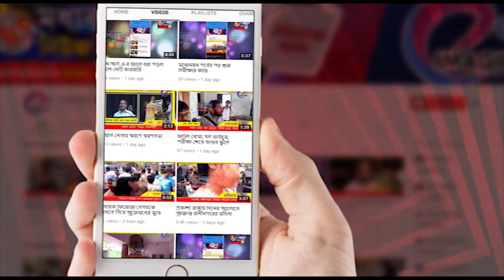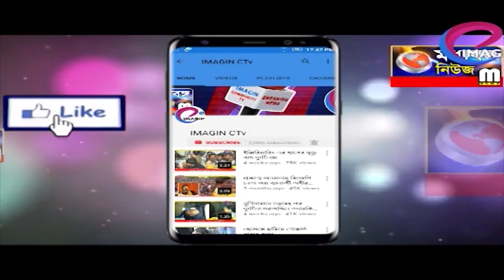ব্রিগেড ভরাতে চলল যাত্রা